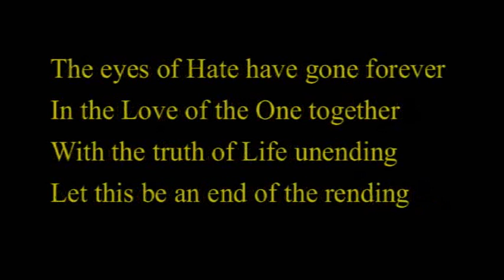Phoenix V The Love of One Alone